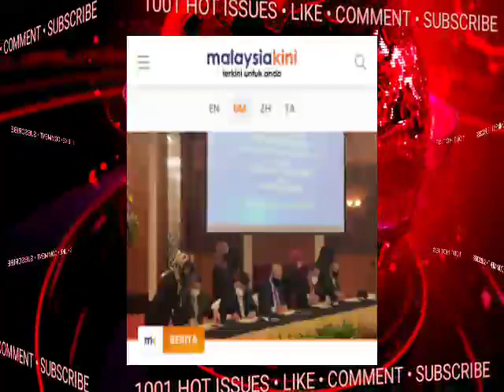SEDIALAH KERAJAAN PM9!! HABISLAH!! BERAKHIR SEKELIP MATA?